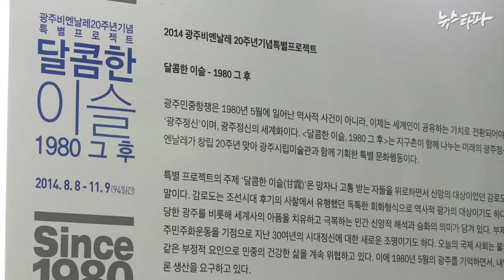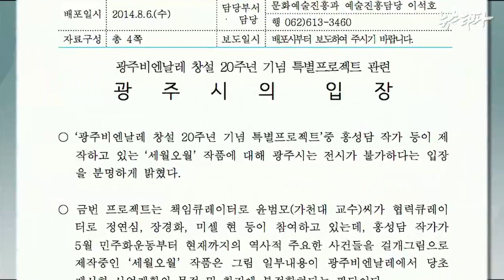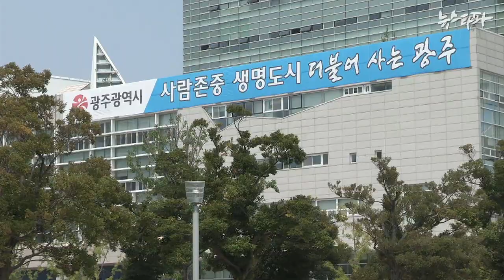뉴스타파 - 사건의 재구성, ‘광주비엔날레 작품 실종 사건’(2014.8.14)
광주비엔날레에서 박근혜 대통령을 풍자한 그림 전시를 불허해 국제적인 웃음거리가 되고 있습니다. 대통령을 지키기위한 한바탕 ‘헛소동’ 취재했습니다.